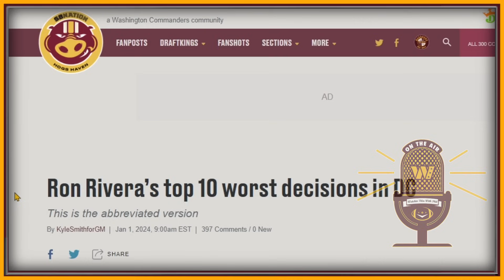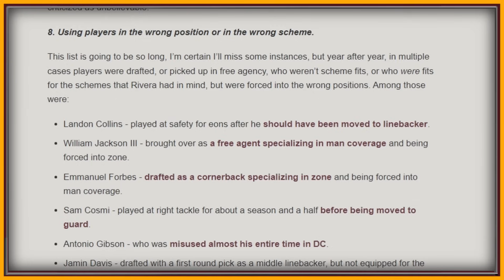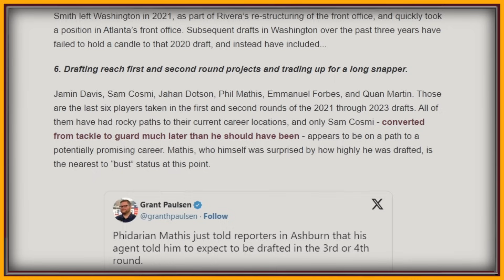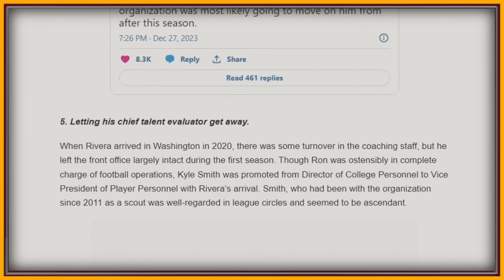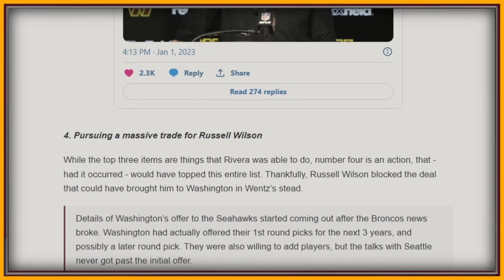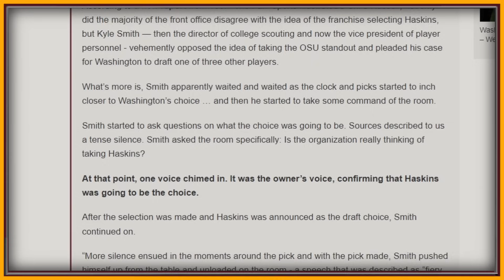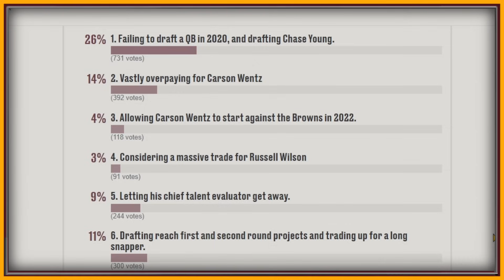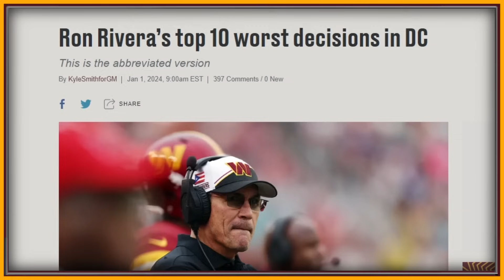Ron Rivera: Top Ten Worst Decisions in Washington | Commanders Talk